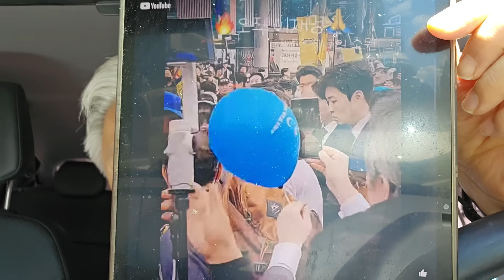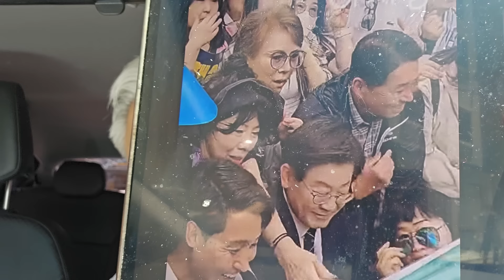이재명 거짓말 대잔치 보고서도 지지하는 사람들..열광하는 사람들의 정체